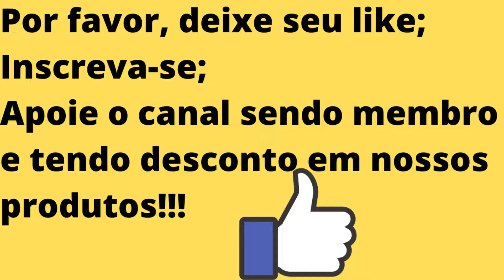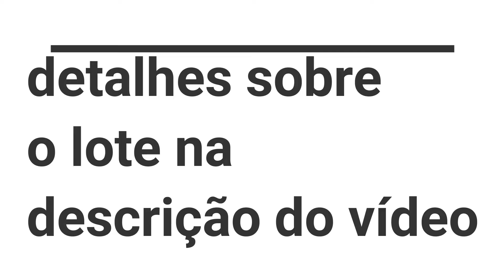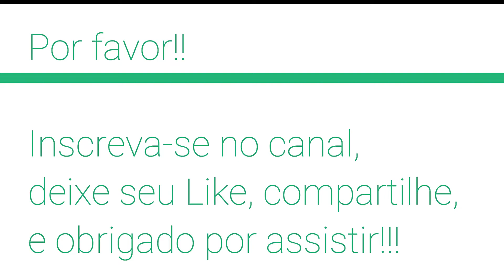Ovelhas P.C. de white a venda, de nossa criação!!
Lote extra de 10 ovelhas puras por cruza white dorper
Idade entre 2 e 4 anos
Algumas perto de parir
Nestas e filhas de campeões
Prenhas de campeões
Interessados pelo zap (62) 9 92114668
Não fazemos frete!!!